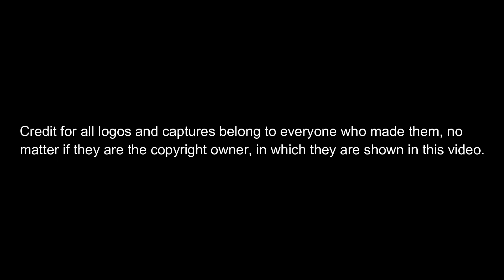ABC Video/DVD Logo History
Well well well, another logo history, yet so fast! This one is a bit short as it has only a little bit of logos, but I decided to make a logo history on this. ABC Video/DVD (not to be confused of the american ABC) is a home video company of the original Australian TV Network (ABC or the Australia Broadcasting Corporation or the Australian Broadcasting Commision). It is known for making The Wiggles DVD's and VHS's.